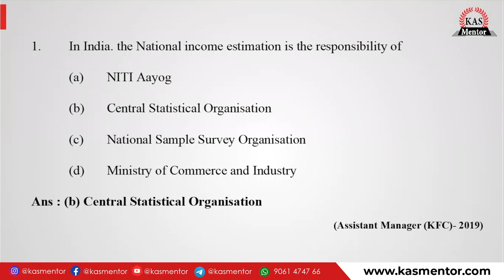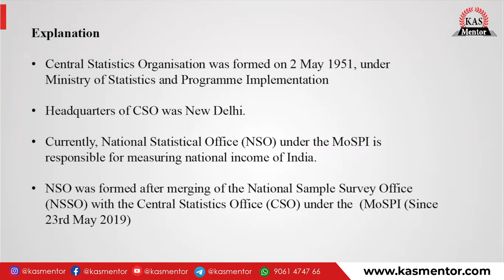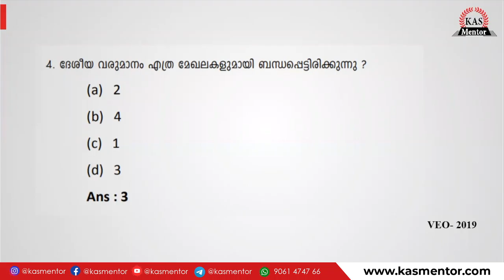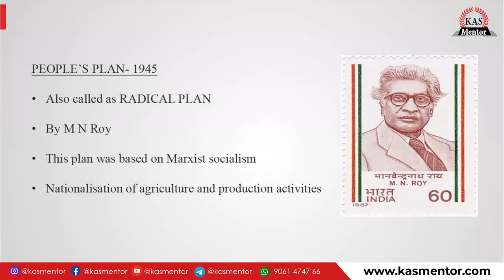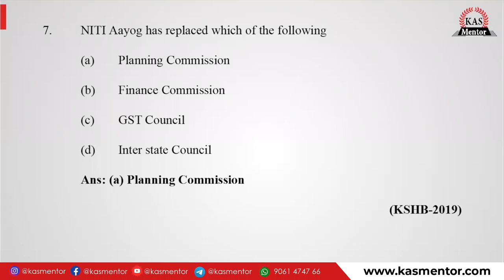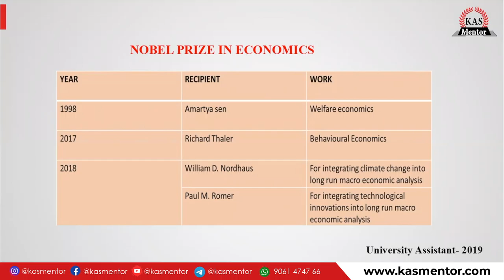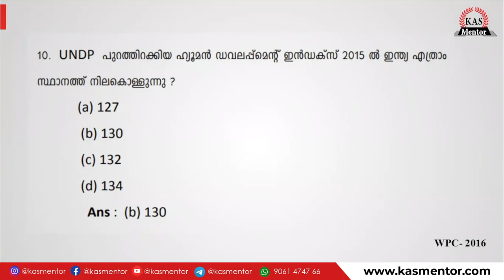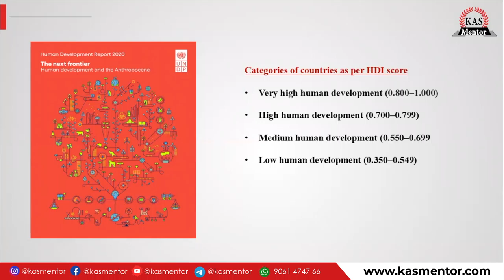Secretariat Assistant & Degree Level PSC - Previous year questions- Economics | KAS mentor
SecretariatAssistant​ exam will be conducted in 3 tiers - prelims, mains and interview. Conceptual study is the key to clear descriptive exams.

In today's video we have discussed about some of the previous year questions asked by KeralaPSC​ from Economics.